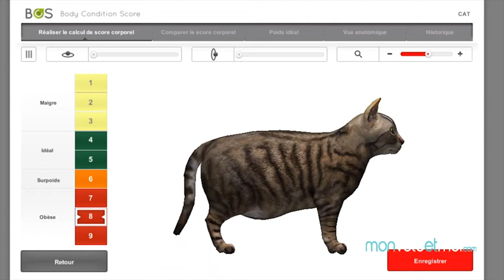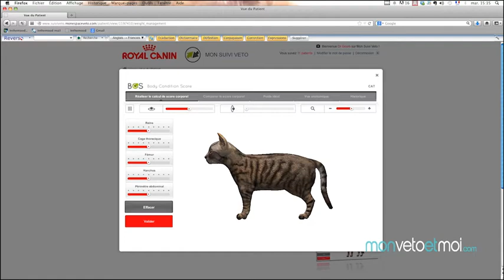J'évalue l'état d'embonpoint de mon chat